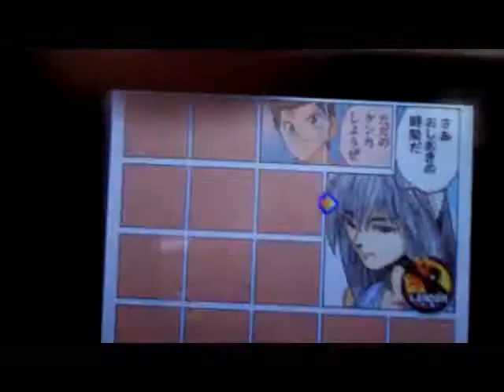jump ultimate stars (WI-FI battle)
just so you know...when i play wifi battles i dont normally wanna take part in the action! id rather just watch and play around! but that didnt happend in this battle...i got dragged into battle...-_-  anyways...enjoy!